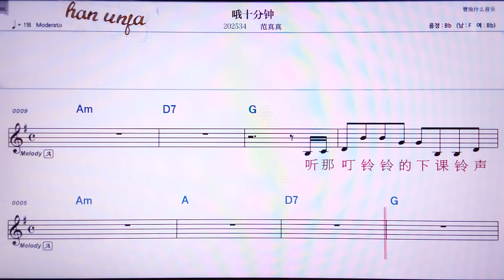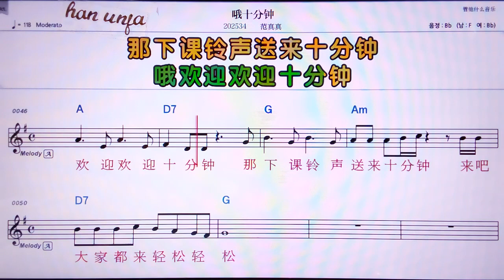💖훼이워링펑싸오/쩐니 루어원 👍MR,노래방, 악보, 코드,Karaoke With Sheet Music